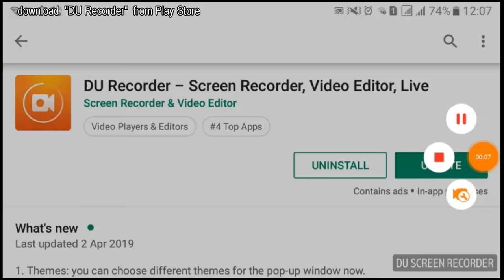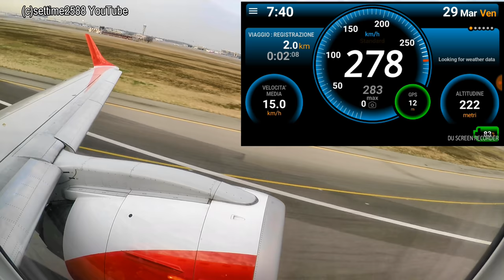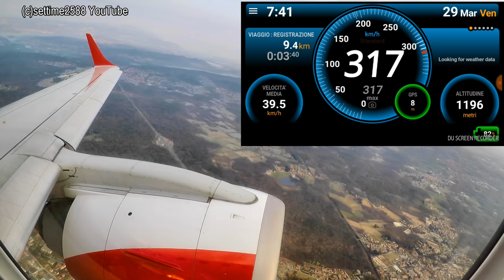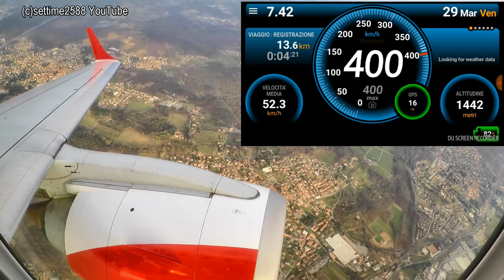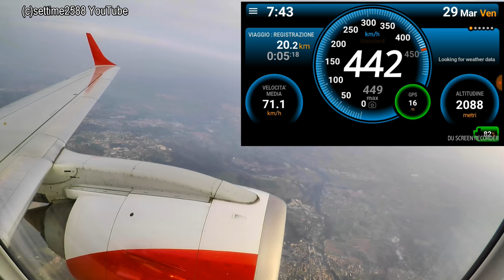TUTORIAL Flight Speed and Altitude Recording. Takeoff from Milan. Embraer 195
Takeoff from Milan Malpensa.
Embraer 195.
Flight Austrian OS518 Mxp-Wien

TUTORIAL Flight Speed and Altitude Recording.

- download  "DU Recorder"  from Play Store
- download  " Ulysse Speedometer"  from Play Store

- tap the setting buttons of "Location" and "Flight Mode" in your mobile settings buttons
- open DU Recorder
- open Ulysse Speedometer
- start to recording what you see on the screen using red record button of DU Recorder